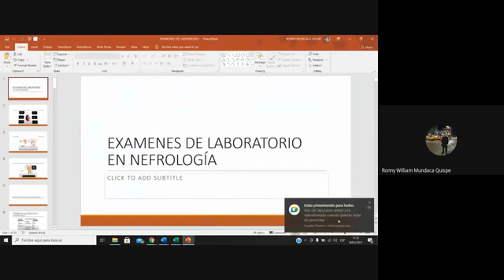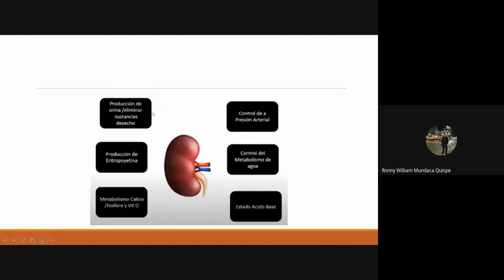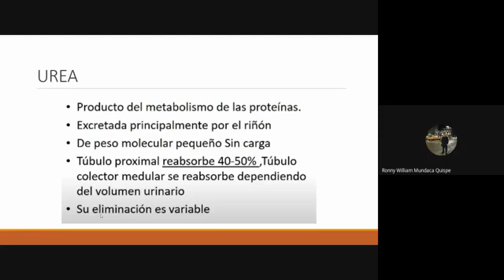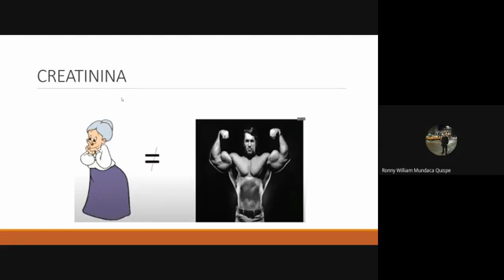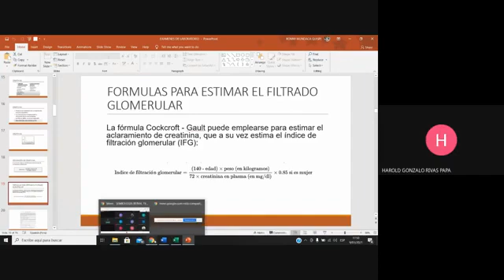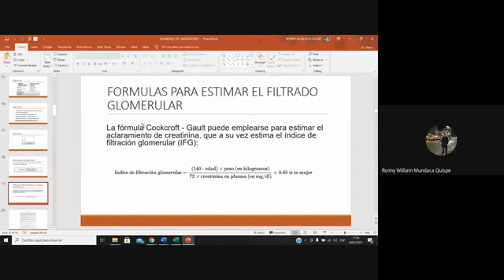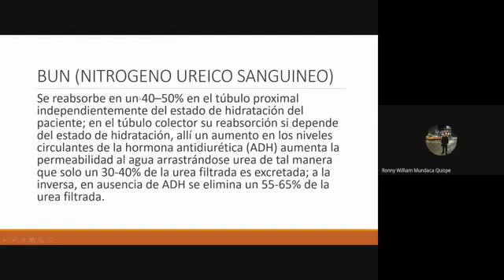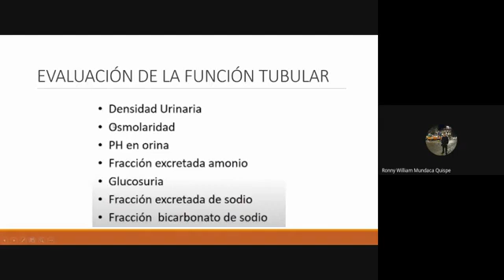SEMIOLOGÍA RENAL EXAMENES DE LABORATORIO EN NEFROLOGIA